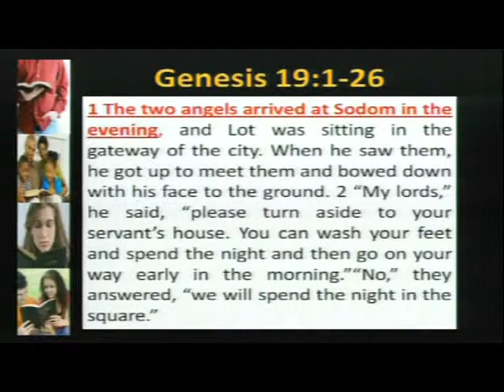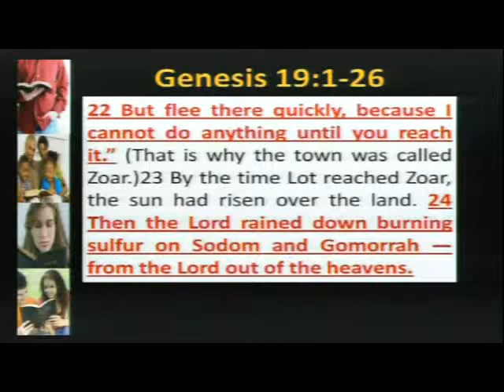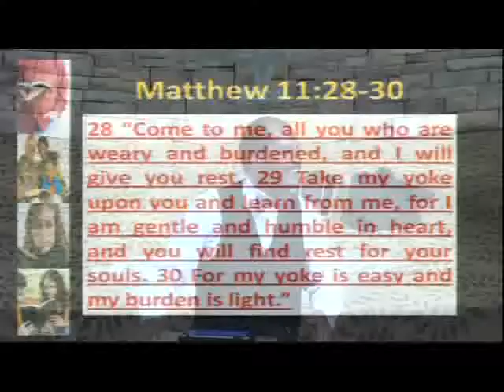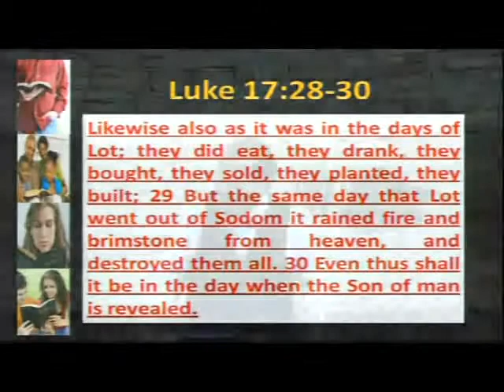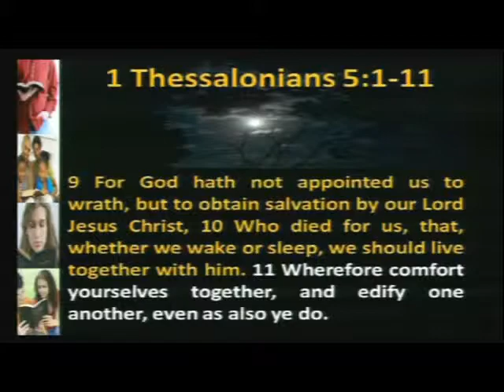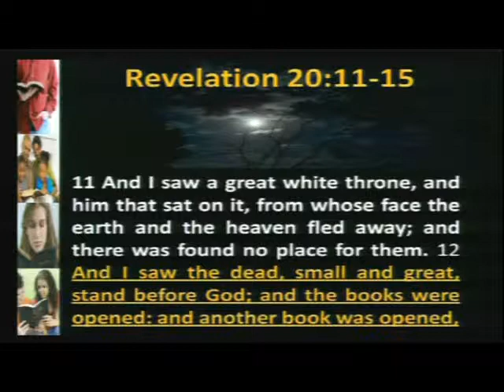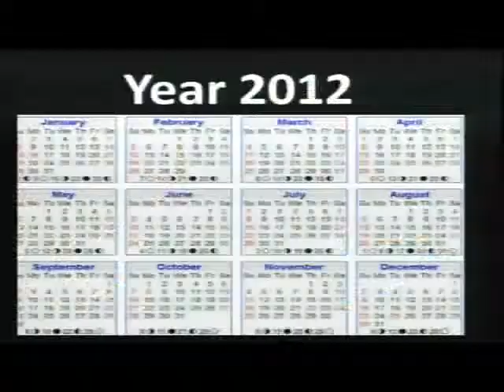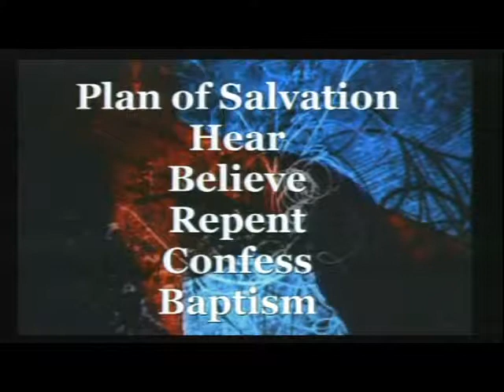Dont Play With God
It Is A Fearful Thing To Fall Into The Hands of The Living God. - Hebrews 10:31